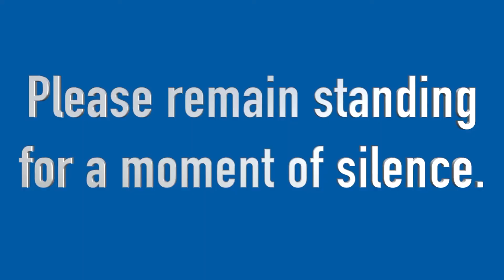12/15/18 Morning Announcements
Friday's Morning Announcements.